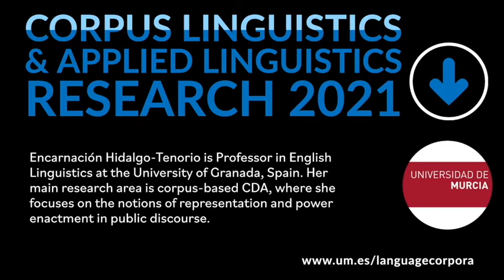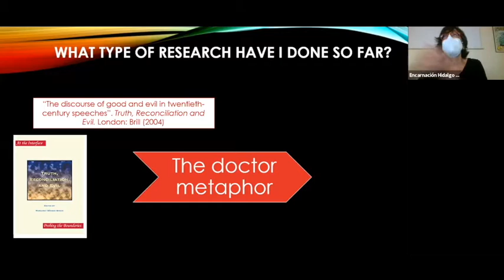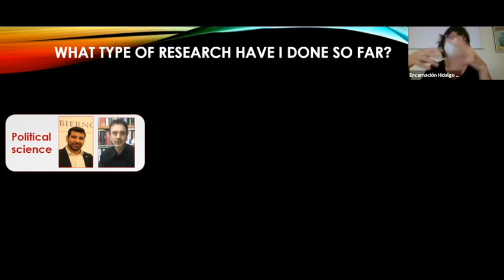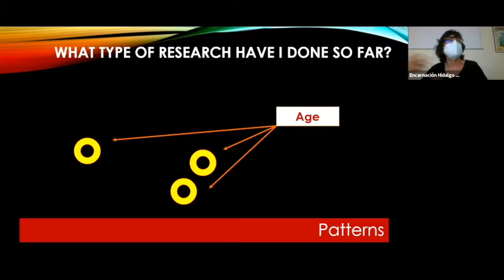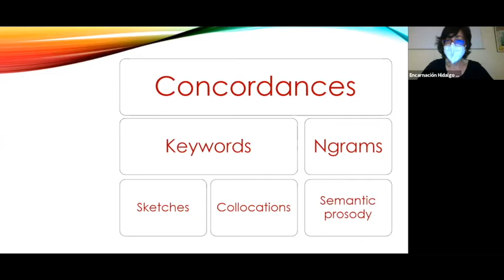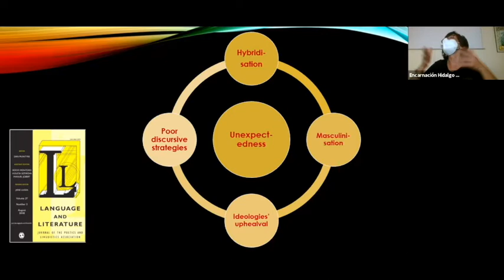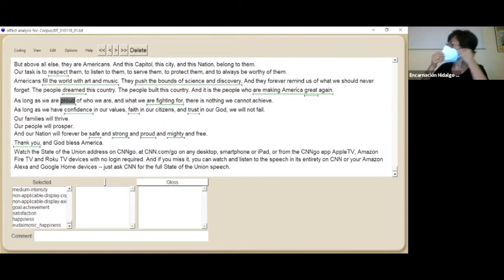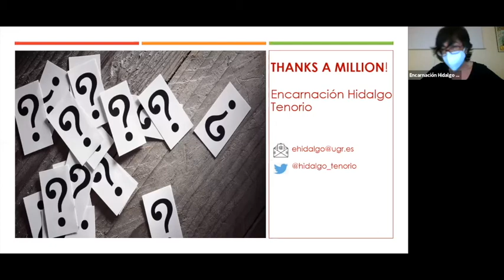Corpus linguistics and the analysis of political discourse, Prof Encarnación Hidalgo 13 October 2021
Corpus linguistics and the analysis of political discourse, Prof. Encarnación Hidalgo Tenorio, Universidad de Granada. 13 October 2021, 19:00 (Madrid-Paris-Brussels-Berlin time).
This talk is part of Corpus linguistics and applied linguistics research online event October 2021 Info